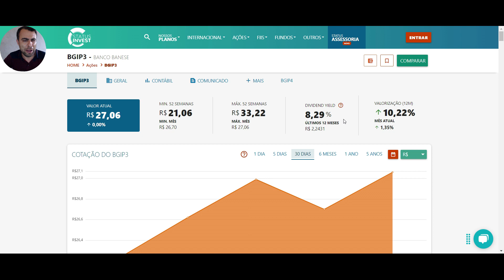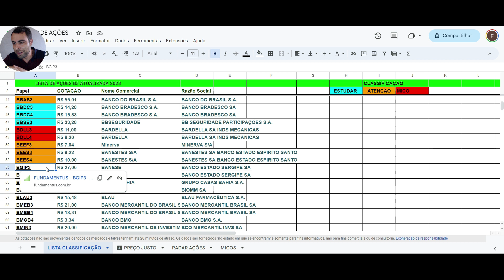41- Análise Fundamentalista do BANESE (BGIP3 e BGIP4) - Decifrando Oportunidades no Banco do Sergipe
🚀 Seja muito bem-vindo(a) ao meu canal! Hoje, embarcaremos em uma jornada de conhecimento e oportunidades de investimento com a análise fundamentalista do Banco do Estado de Sergipe (BANESE) e suas ações BGIP3 e BGIP4. Vamos explorar o universo financeiro e descobrir as chaves para decisões informadas e estratégicas.

🔍 Conteúdo do Vídeo:

1. Boas-vindas ao BANESE:

Uma apresentação do Banco do Estado de Sergipe, sua história e posição no mercado financeiro.
2. Números que Contam Histórias:

Análise aprofundada dos indicadores financeiros-chave, proporcionando insights sobre a estabilidade e desempenho do BANESE.
Exploração de índices como liquidez, endividamento e rentabilidade.
3. Radiografia Operacional:

Uma imersão nos resultados operacionais mais recentes do banco.
Como as receitas, despesas e margens de lucro moldam a narrativa para investidores?
4. Panorama Macroeconômico:

Exploração do impacto de fatores macroeconômicos no desempenho do BANESE.
Análise das tendências econômicas que podem influenciar o banco.
5. Governança em Foco:

Avaliação das práticas de governança corporativa adotadas pelo BANESE.
Transparência, ética e eficiência na gestão em destaque.
6. Olhando para o Futuro:

Projeções e perspectivas para as ações BGIP3 e BGIP4.
Fatores que podem ser decisivos para os investidores no curto e longo prazo.
7. Conclusões e Reflexões Finais:

Recapitulação das principais descobertas da análise fundamentalista.
Considerações finais para quem busca explorar oportunidades no mercado financeiro.
🤝 Investir é uma jornada, e aqui, buscamos torná-la mais esclarecedora. Lembre-se de que esta análise é para fins educacionais e não substitui a consultoria profissional. Compartilhe suas opiniões nos comentários – estou ansioso para trocar ideias! Obrigado por fazer parte desta comunidade de investidores em busca de conhecimento! 📊💡